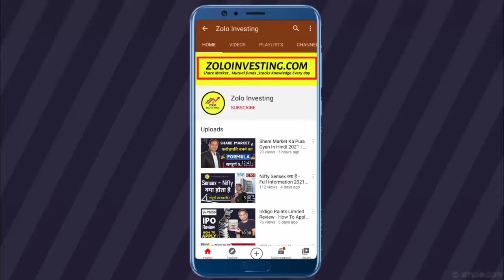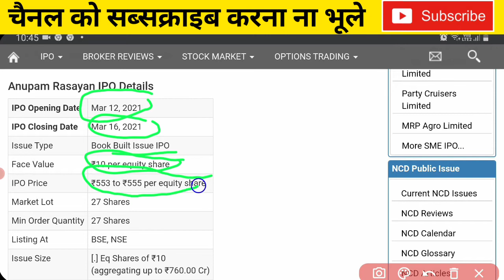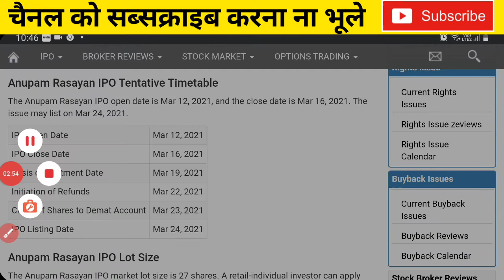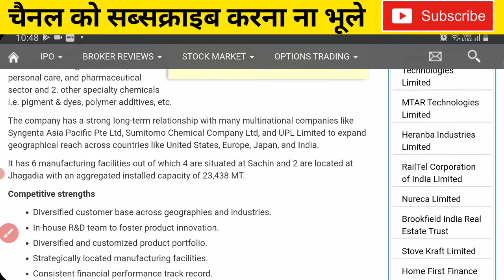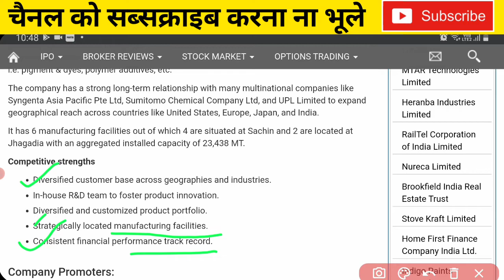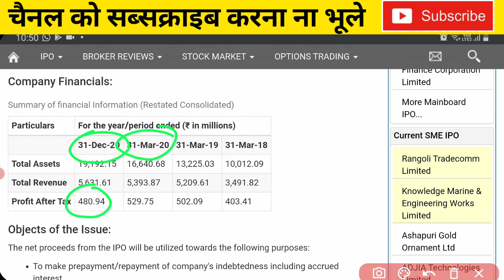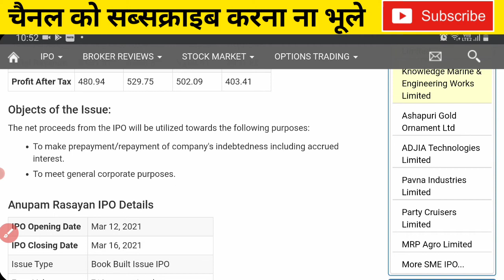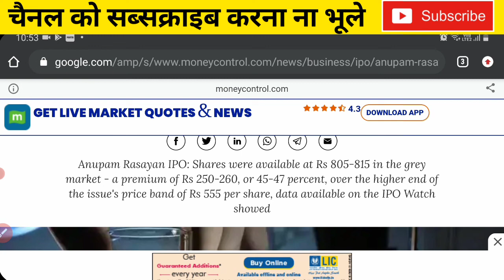Anupam Rasayan IPO - 🔥Apply or Avoid || Listing gain ? Grey Market Premium - Full Analysis